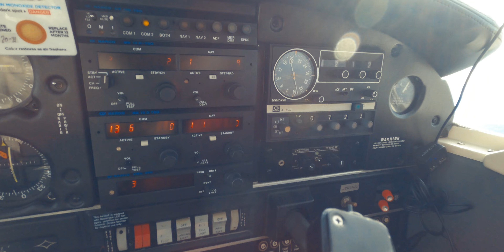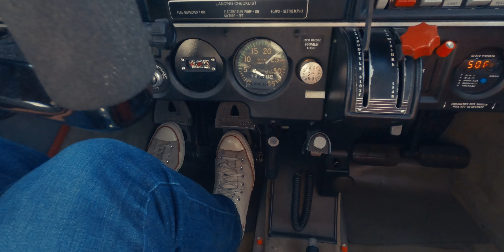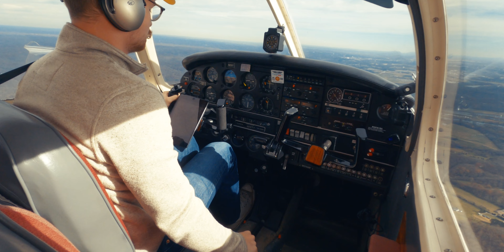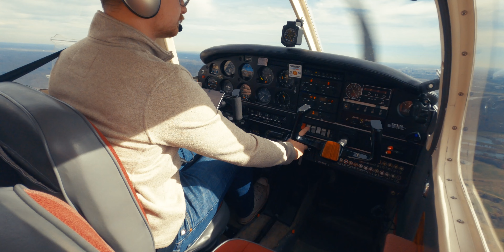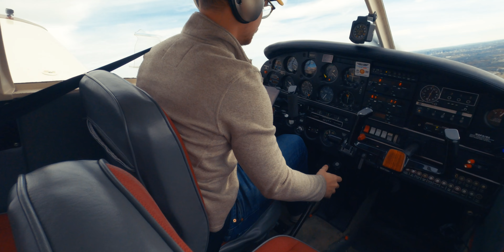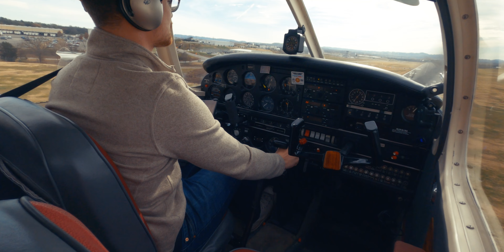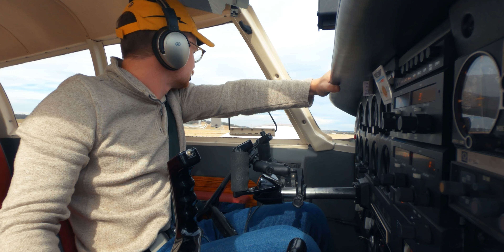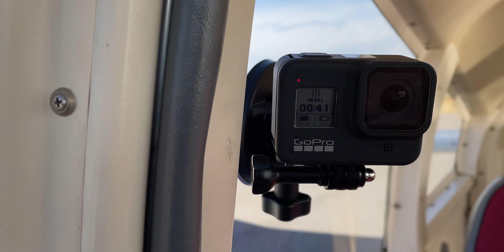The Flight Was Going Great Until... | Piper Cherokee 180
Was having a pretty routine day until having my first real aborted takeoff. Luckily it was no issue and I just had a self no go event that needed to get solved before heading out again.

The trim indicator was not functioning correctly but the trim was. The trim was way forward and was taking a long time to come back and I rather just double check the plane than assume that's what the issue was.

Piper Cherokee 180.

I'm well aware of my struts.